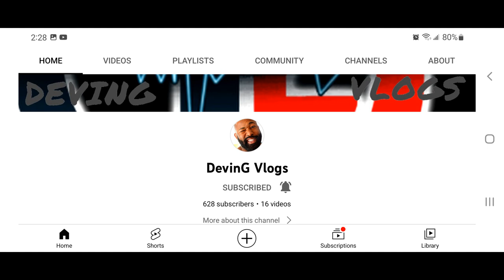YouTuber Tributes: (Episode 1) Devin G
This Is The First Episode of this New Web Series, called YouTuber Tributes, where i will embark on a quest to pay tribute, show gratitude and appreciation to YouTubes Finest Content Creators. Enjoy! :)
Music Provided with Movavi Video Suite: (CyberPunk, Sunrise)